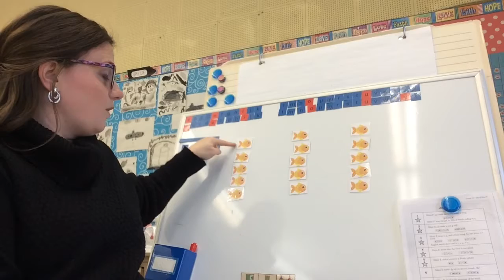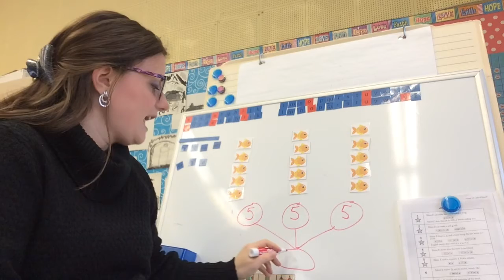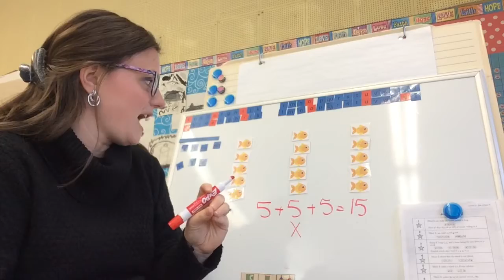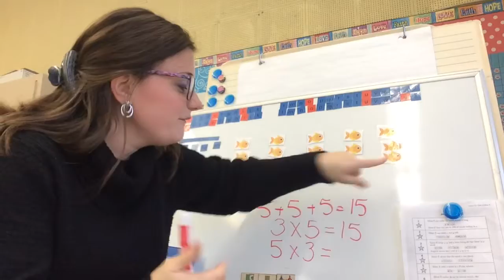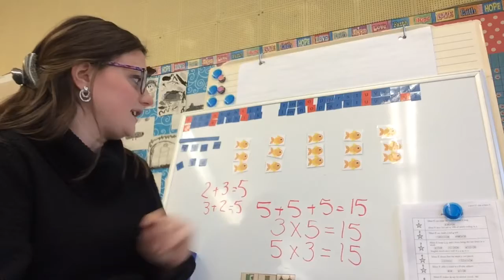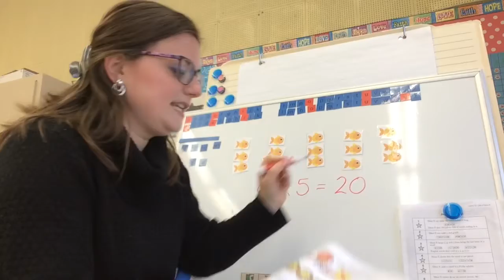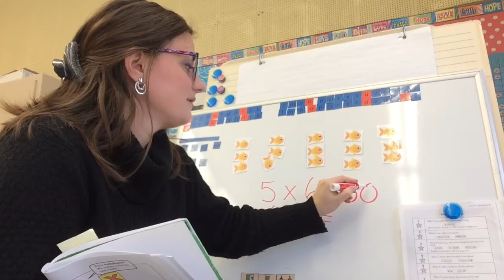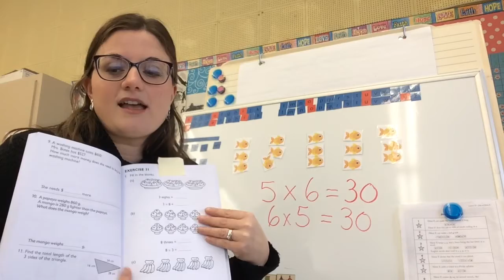Grade 2 Math Lesson 6